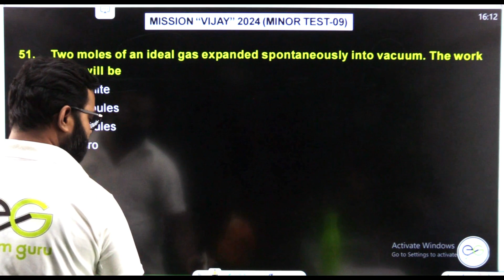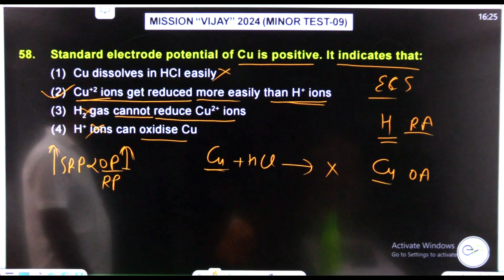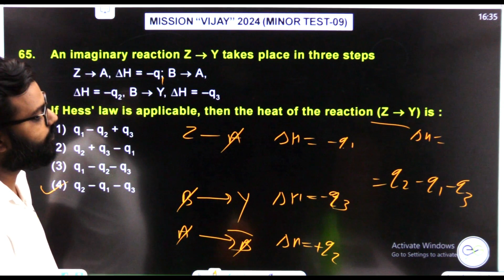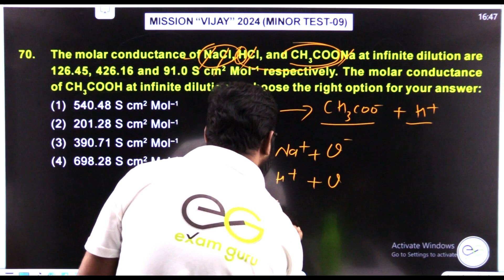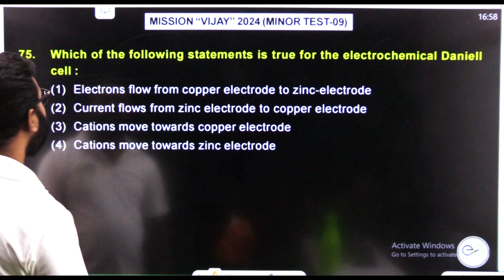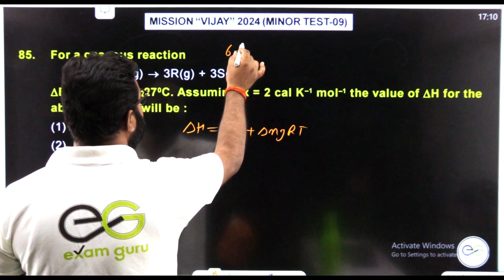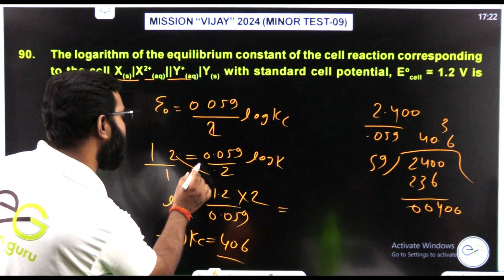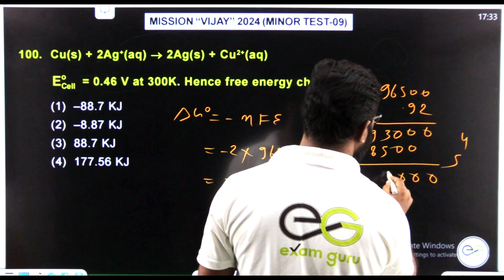FST 16 CHEMISTRY SOLUTION